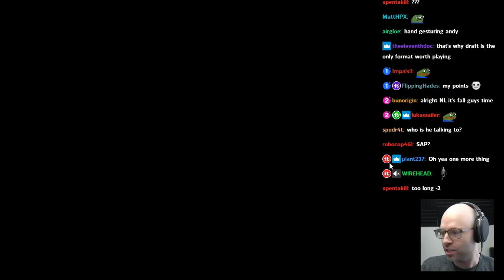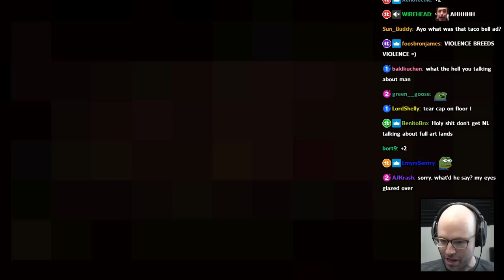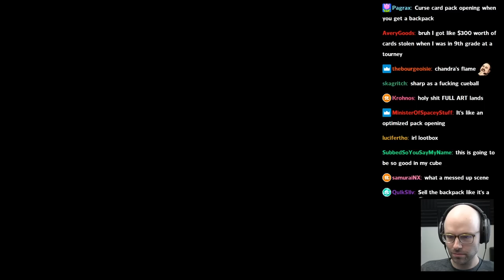The Magic the Gathering experience.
sorry, im a yugibro